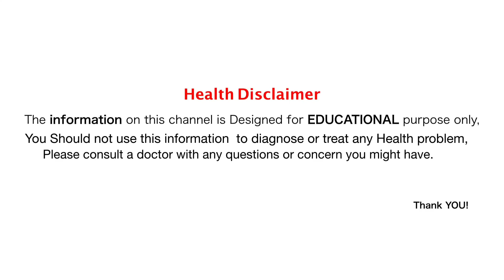दिन में बस 1 बार लगाया करो चेहरा इतना गोरा बेदाग खूबसूरत कर देगा ये नुस्खा | Gora Hone Ka Tarika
दिन में बस 1 बार लगाया करो चेहरा इतना गोरा बेदाग खूबसूरत कर देगा ये नुस्खा | Gora Hone Ka Tarika, gora hone ka nuskha, skin whitening